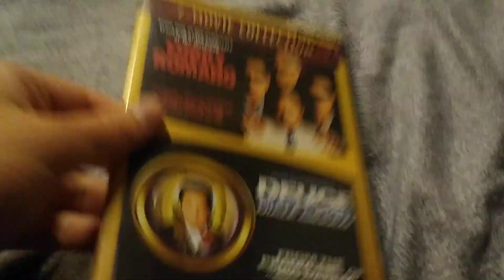Corky Romano/Deuce Bigalow: Male Gigolo (2001/1999): DVD Review